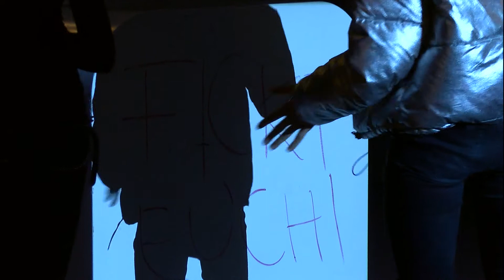Creeps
Von Lutz Hübner
Spannendes Theaterstück zum Thema Castingshow.
Inszenierung der Kulturwerkstatt Kaufbeuren 2018